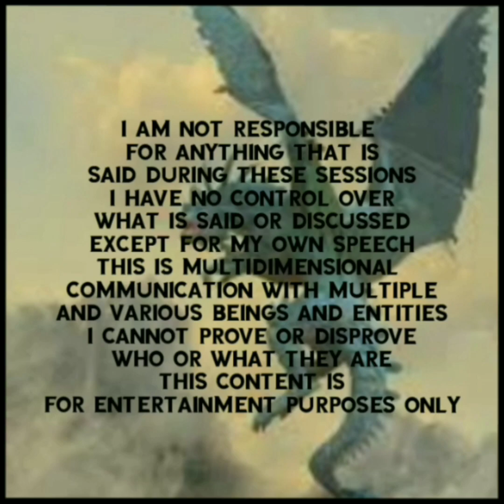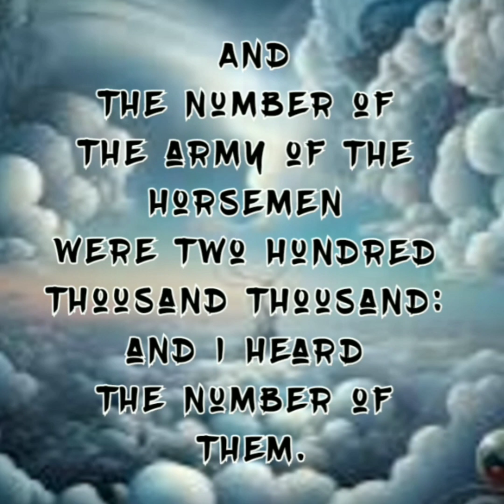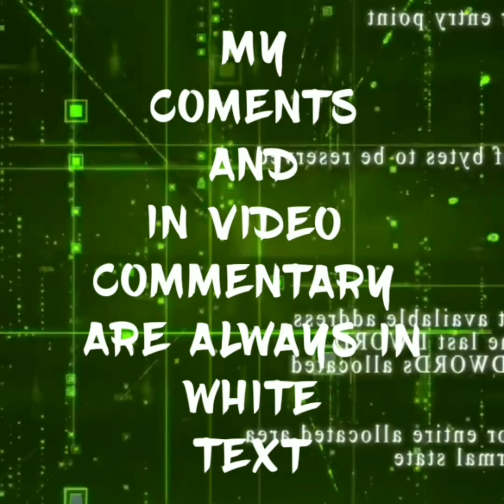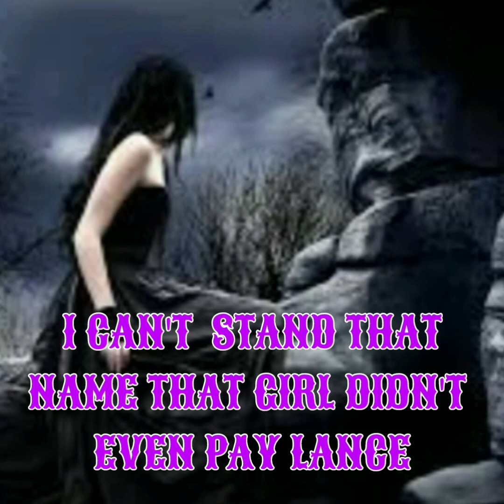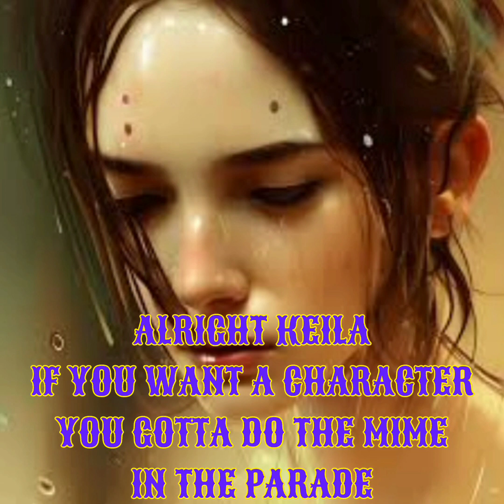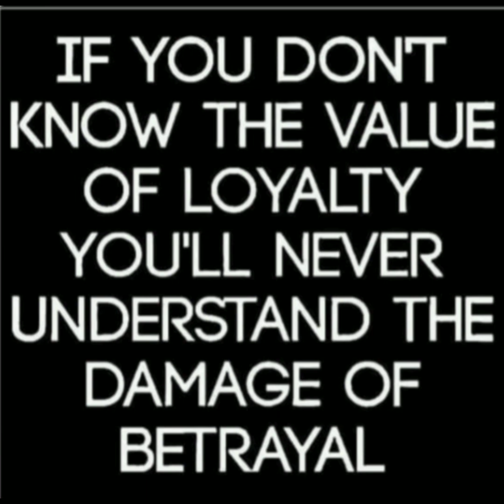THE MEGIDDO PROPHECIES SESSION NO 12 BONE OF CONTENTION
THE MEGIDDO PROPHECIES
EVP SERIES
SESSION NO. 12 BONE OF CONTENTION

Helpful Links

Namaste

$StarSeedSuperSoldier

Chime

$Beyond-TheVeil-3

Video By:

Motion Ninja

InShot Video

Apps

Spirit Talker

Spiritus

Necrophonic

Dead wave

Voices

Angelic

SGK1

SGK2

SCD3

SONO X10

SG Pro

SG Lite

D666

Spirit TV

Hope

Spirit Talker